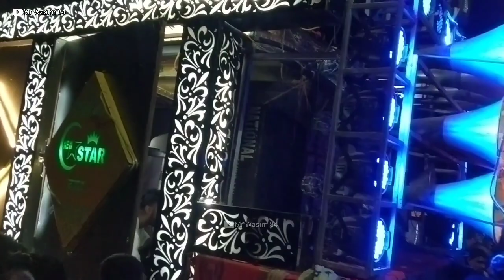Juna Bus Stand Sangat Sandal Vlog Achalpur 😍||🎧New Star Banjo⭐vlog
Juna Bus Stand Sangat Sandal Vlog Achalpur 😍||🎧New Star Banjo ⭐

Juna Bus Stand Sangat 🤗 Sandal
                   Vlog

              03/10/2023